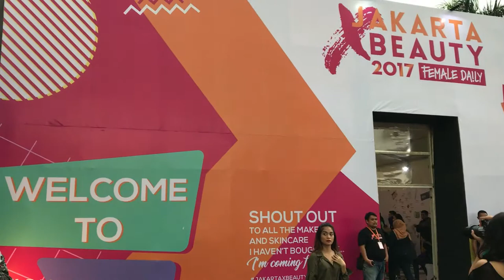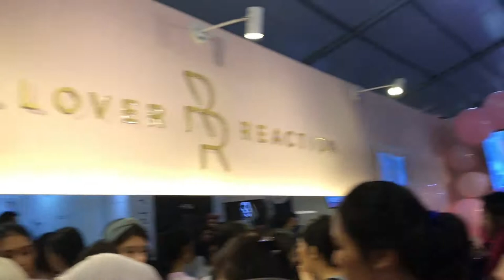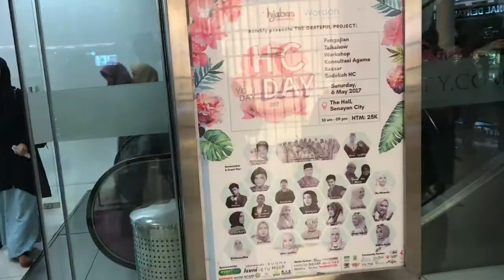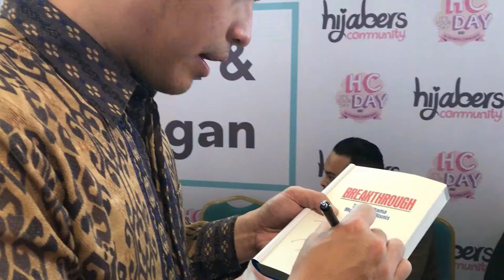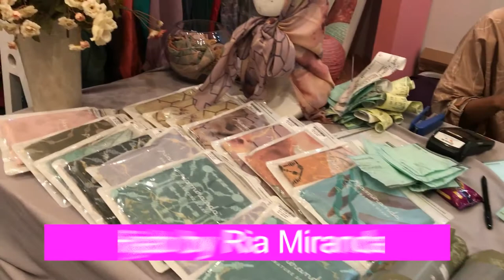JAKARTA BEAUTY FEMALE DAILY & HIJAB COMMUNITY DAY 2017 | VLOG Mama INDAH | Vlog keluarga Indonesia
VLOG kali ini Mama Indah Jalan-jalan ke JAKARTA BEAUTY by FEMALE DAILY & HIJAB COMMUNITY DAY 2017 di Senayan City, Jakarta Selatan.

Acaranya adalah bazaar penjualan Makeup, pakaian dan perlengkapan muslimah dan juga ada beberapa workshop yang di lakukan di dua acara ngehits ini!